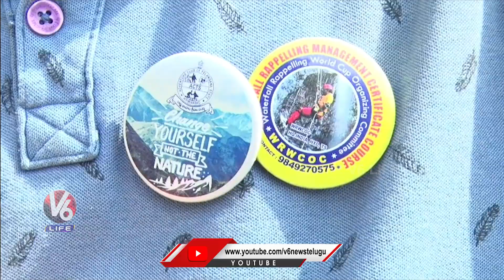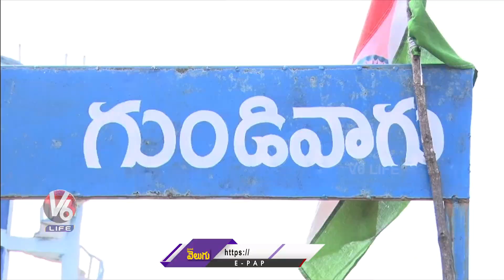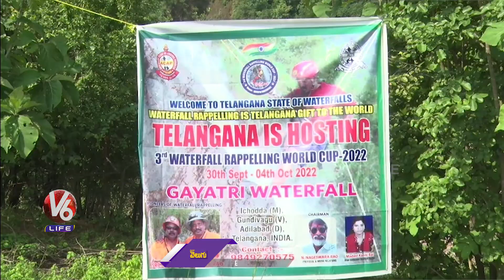Water Rappelling World Cup Competitions Starts At Gayatri Waterfalls | Adilabad | V6 Life